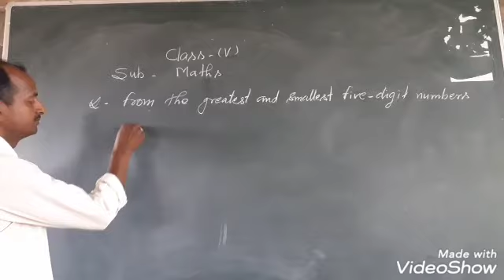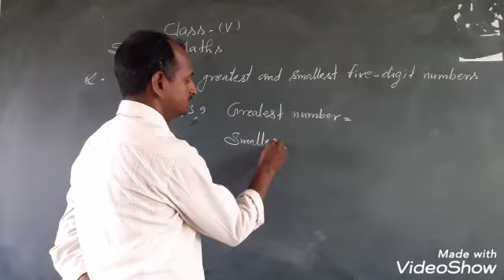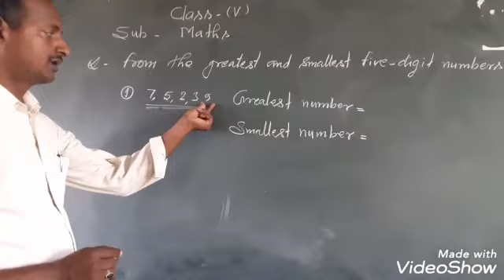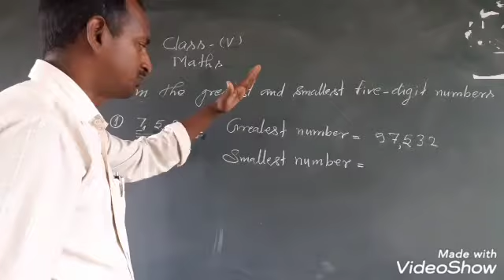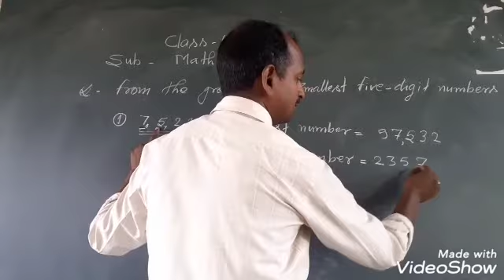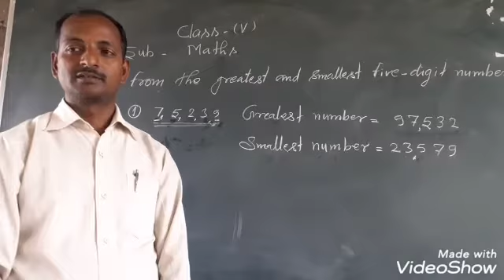Class 5 Science ( 14 May 2020)